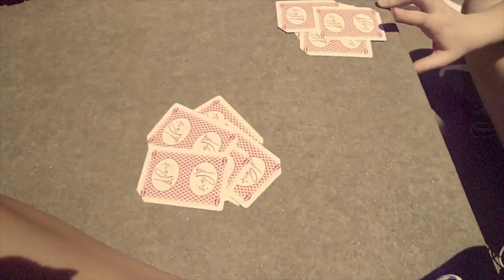Going to college for 5 weeks as a highschooler | loghandliv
I'm back!! Even though videos have been uploaded, I've been at a college program for the last 5 weeks of the summer. Here is a little video about the amazing experience I got to have at 17!! I have a few more videos coming before summer is over :))

FOLLOW US if u wanna ;)
Loghan-